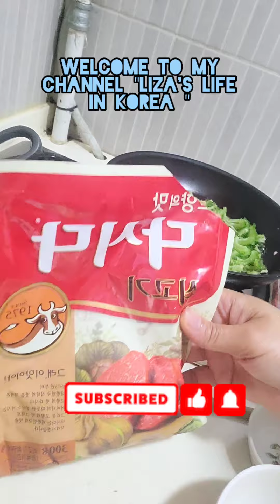Paano Ako Pumayat How I Lose Weight#myownversion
I just want to Share some food that I cook for My Lowcarb Diet,to inspire you guy's If you want to lose weight you can Watch this Video until the end,thank you so much for watching pls like comments Share and Subscribe,GOD Bless Everyone ❤️